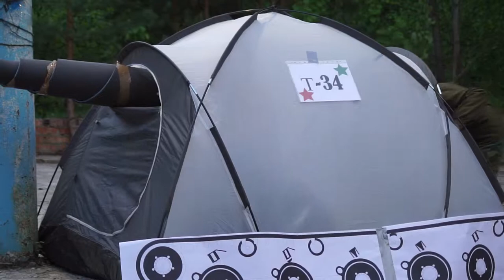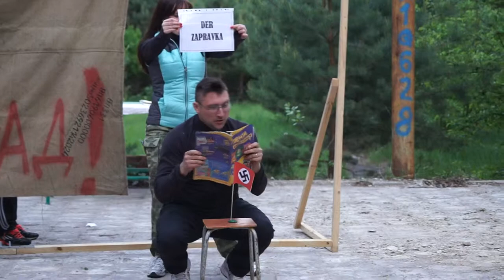Т-34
Турслёт 2019